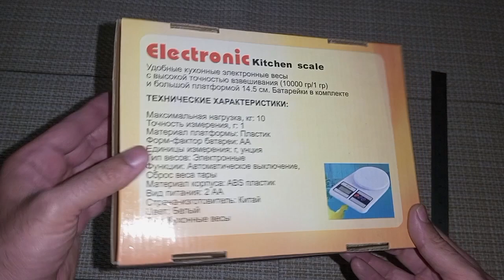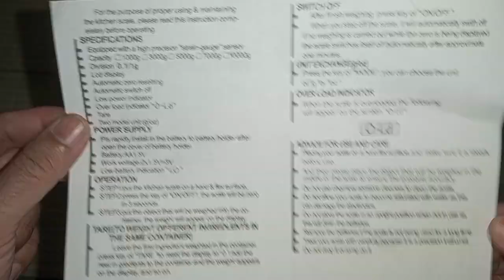Mini Kitchen Weight Scale | Product Overview